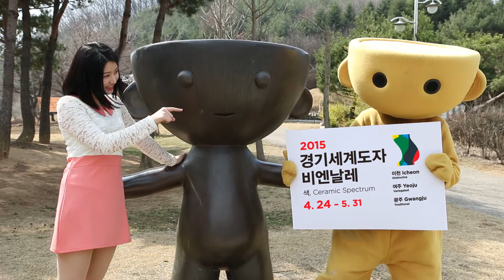2015 경기세계도자 비엔날레 홍보영상 - 도자기피부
한국도자재단 경기세계도자비엔날레 홍보영상2